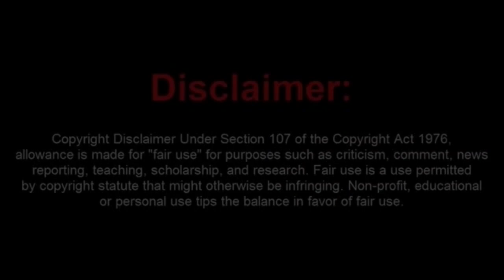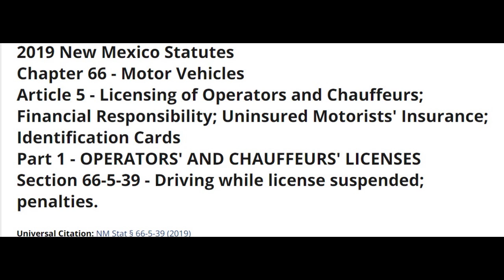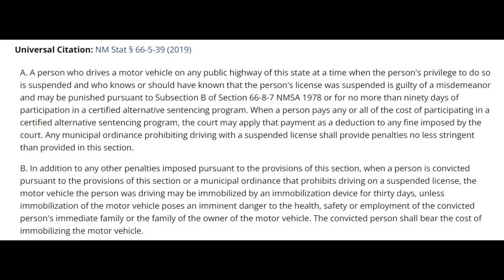Man Turns a Simple Traffic Stop Into an Arrest